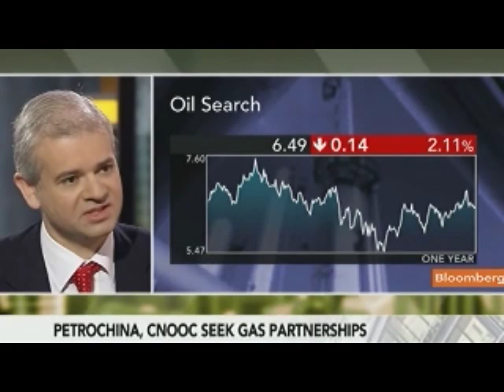Sanford's Beveridge Says Shale Gas `New Frontier'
Feb. 7 (Bloomberg) -- Neil Beveridge, a Hong Kong-based analyst at Sanford C. Bernstein & Co., talks about the natural gas industry and the potential for shale gas production.
     Beveridge speaks with Rishaad Salamat on Bloomberg Television's "On the Move Asia." (Source: Bloomberg)